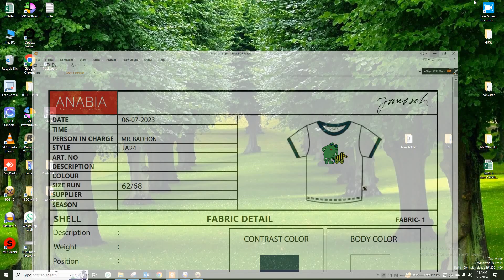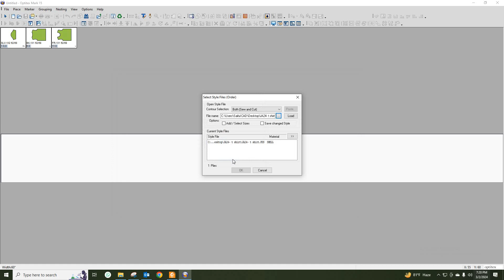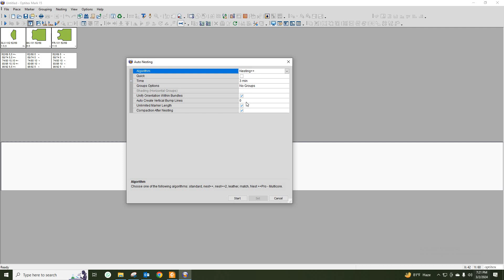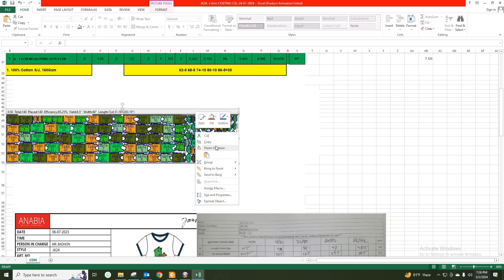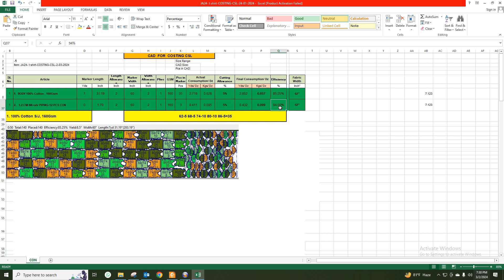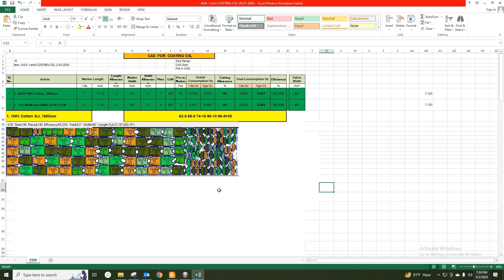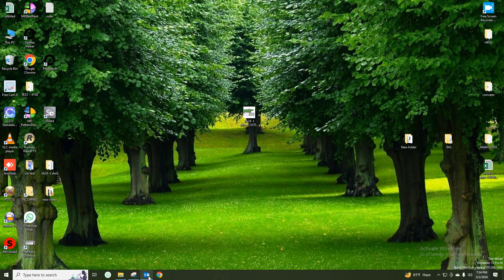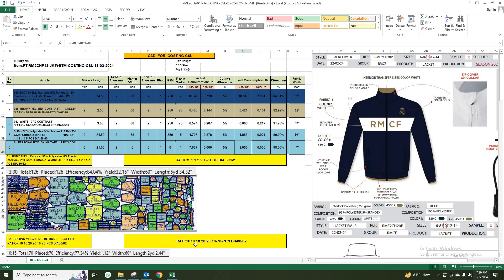NEW UPDATE EXCEL CHART PDF MINI MARKER IN OPTITEX GT CAD নতুন আপডেট মিনি মার্কার এক্সেল চার্ট.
Assalamu Alaikum,

Hello Everyone Welcome to Visit Our YouTube Channel. Cad Bangla BD

If you need any kind of help about software related issue, Pls knock us. Cad Bangla BD

How to make mini marker in Optitex, How to make mini marker in gtcad,
How to Mini marker tutorial in gtcad, How to Mini marker tutorial in Optitex,
Mini marker tutorial in gtcad, Mini marker tutorial in Optitex, gt cad tutorial,
Optitex cad tutorial, gtcad excel chart tutorial, Optitex excel chart tutorial,
How to, tutorial, gtcad excel marker, Optitex excel marker, pfd mini marker,
Excel mini marker, excel and pdf min imarker
Excel mini marker, excel and pdf mini marker